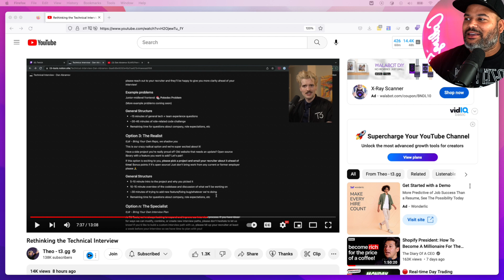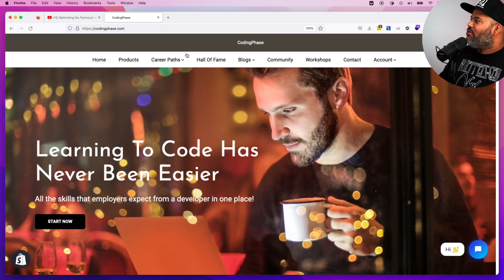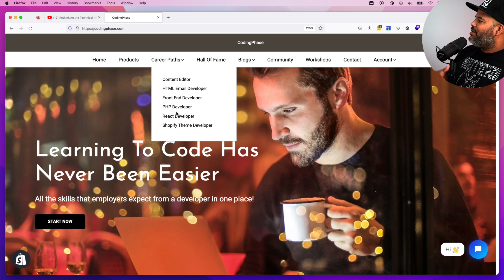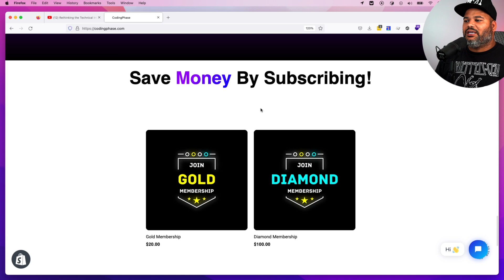Web Developer - My Take On Rethinking The Technical Interview (Theo T3)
My Take On Rethinking The Technical Interview (Theo T3)